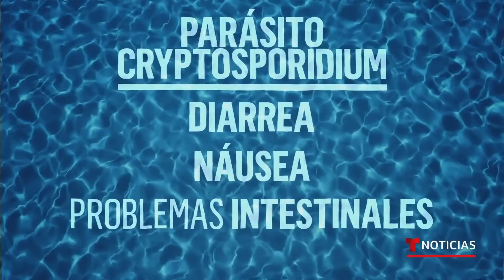Advierten del peligro de contagios en piscinas y lagos | Noticias Telemundo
Video oficial de Noticias Telemundo. Los termómetros siguen disparados y millones de personas buscan dónde refrescarse. Sin embargo, muchos científicos recuerdan que las altas temperaturas de las aguas se prestan para la incubación y transmisión de bacterias y otros patógenos.